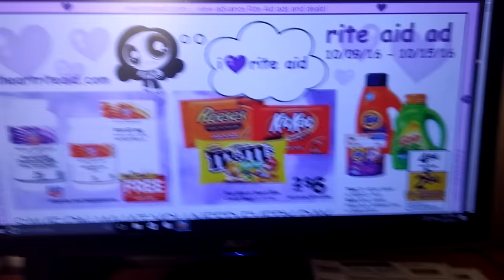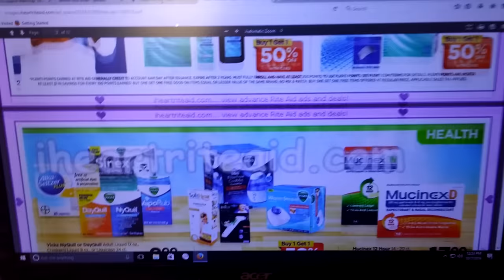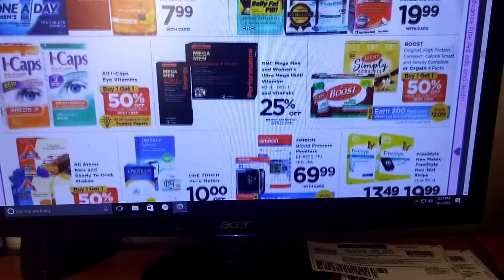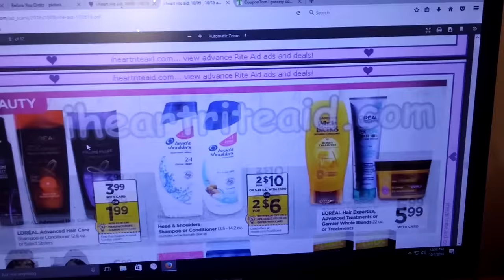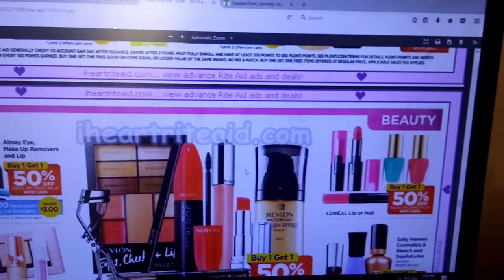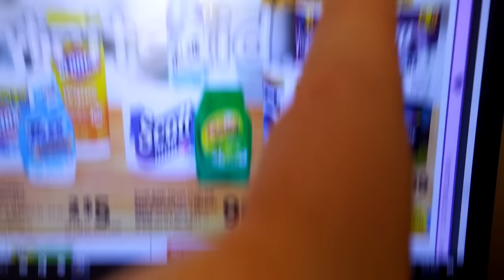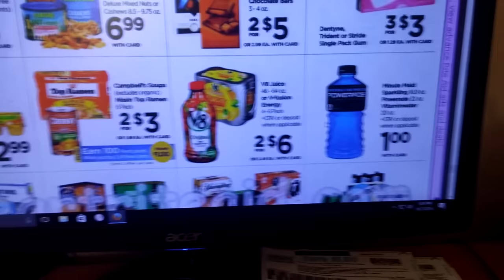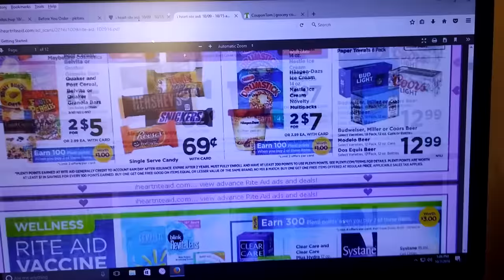Rite Aid Coupon Matchups 10/09/2016 - 10/15/2016